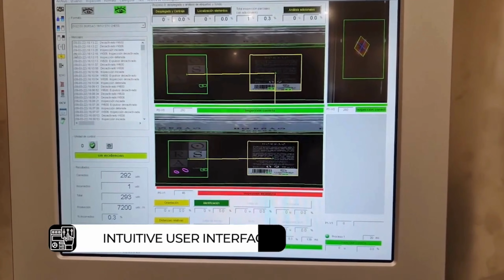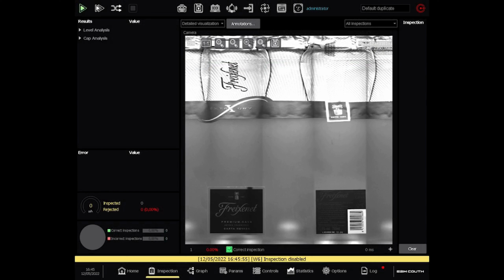Sistema de Visión para Inspección de Botellas - Suminsa Inspection Systems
Los sistemas de inspección con visión también son claves para detectar irregularidades, residuos, fallos, errores de impresión en el envasado y etiquetado de los productos, retirando aquellos que no cumplen los estándares definidos en el proceso productivo.

Son utilizados dentro de los procesos de control de calidad, etiquetado y envasado de productos de industrias como la cosmética, farmacéutica, bebidas y alimentación para adultos y bebés.